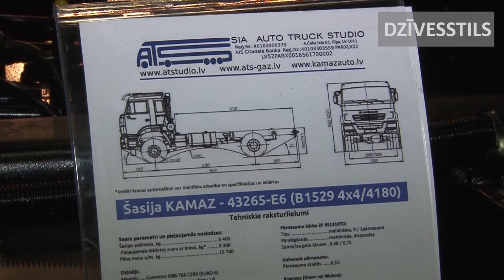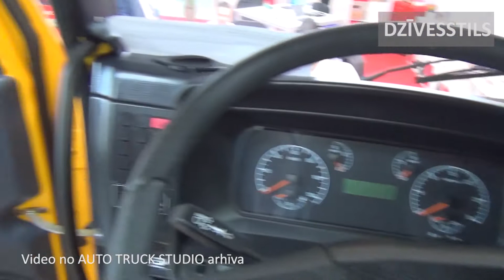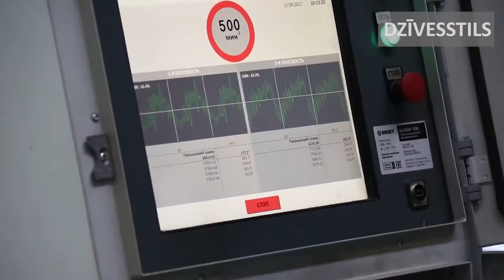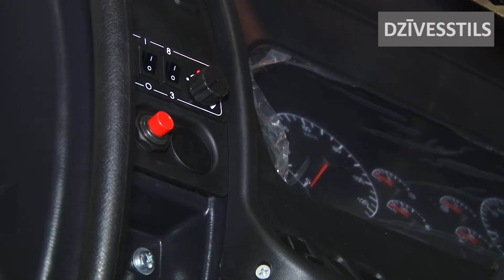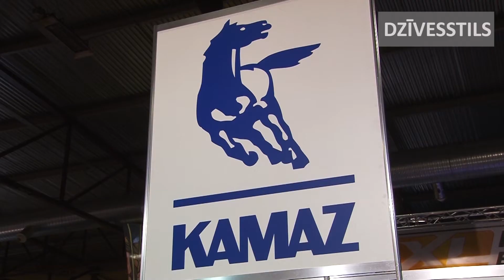Auto Truck Studio